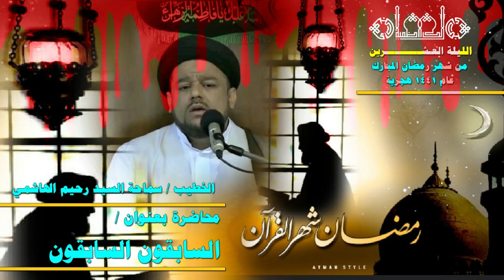السابقون السابقون - سماحة السيد رحيم الهاشمي - انتاج الحسينية الكاظمية(البكاي) 1441 هجرية